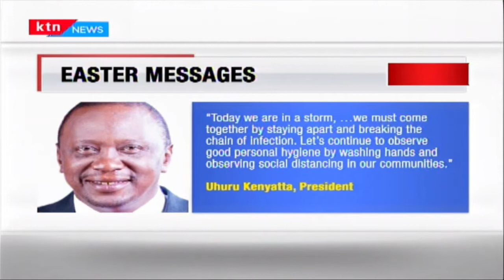Kenyans keeping hope alive despite COVID-19 pandemic